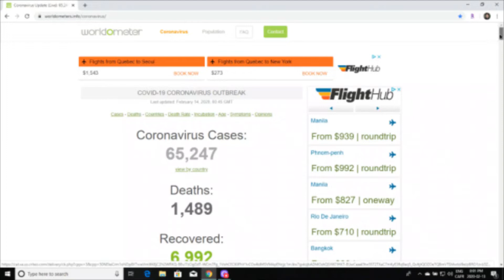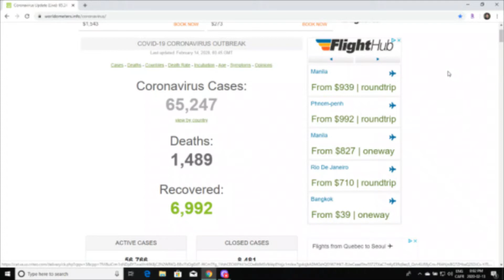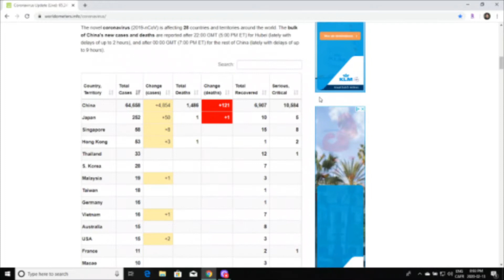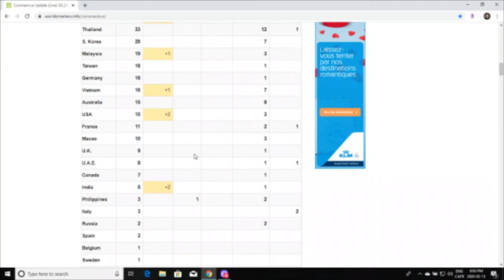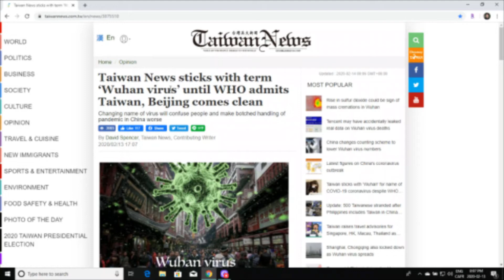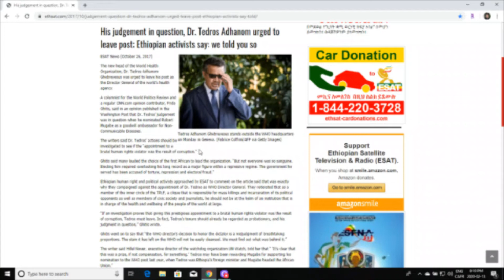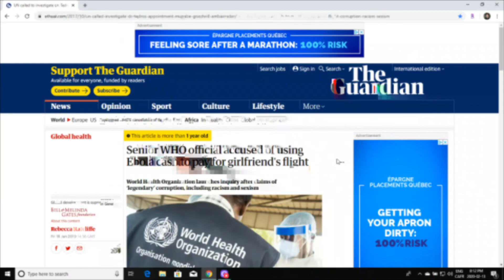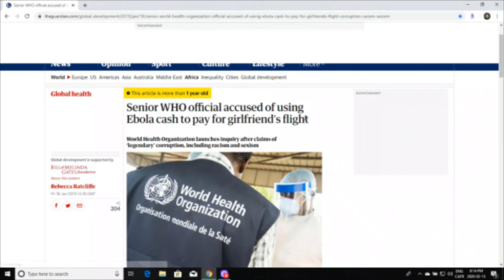Wuhan Coronavirus : Hit the road Tedros, and don`t you come back no more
Wuhan Coronavirus update. Thursday February 13th 2020. Dr. Tedros and the many squeletons in his closet...

Switch to the lowest priced service provider FIZZ and get a 25$ credit by using the code UNGOG